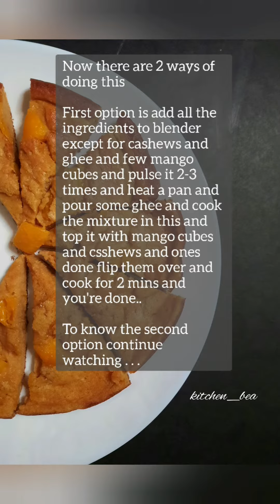Mango Pola|മാമ്പഴം ഉണ്ടെങ്കിൽ ഇൗ പലഹാരം ഒന്നു ഉണ്ടാക്കി നോക്കൂ| kitchen_bea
It's mango season, thought of trying something different.We Malabar people preparing different types of pola recipe,then I thought why can't I try a mango pola. Same as Apple pola and Carrot pola it also have pudding texture.